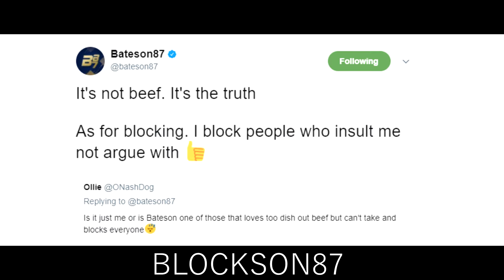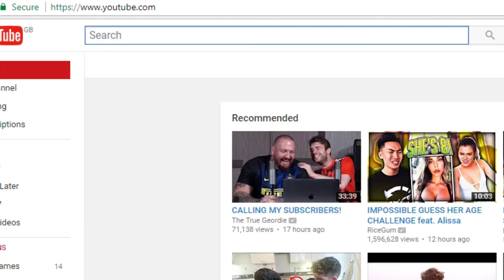PLAYING TOP 100 YOUTUBER!! | BATESON87